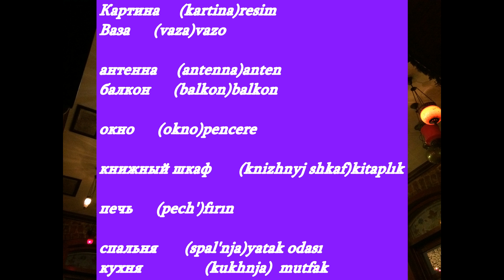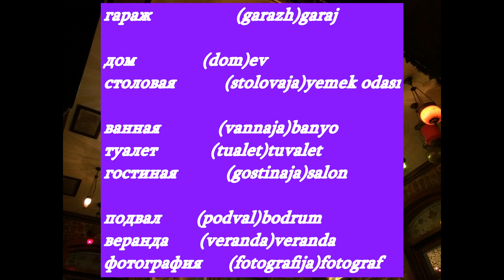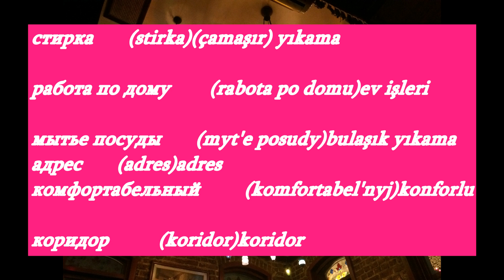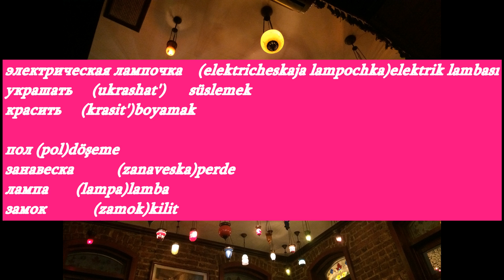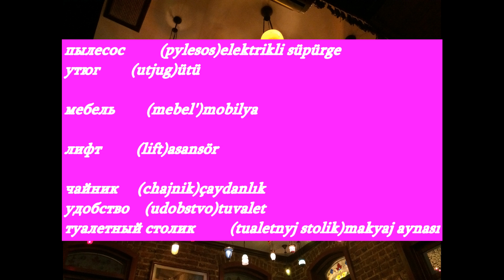Турецкий словарик №11Дом, мебель, домашние предметы - Ev, Mobilya, Ev eşyaları(Ч.2)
Открыта новая рубрика на канале : Турецкий словарик !
Лексика поделена на темы, все темы под номерами.
Дополнение к курсу Турецкий язык с удовольствием , А1.
Видео полезны и для новичков и для профи😉